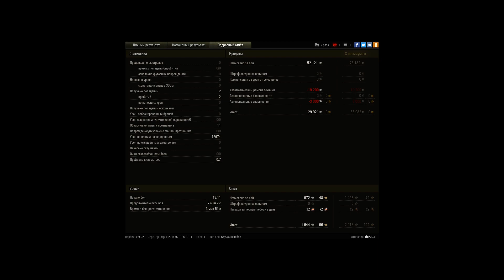13к урона по засвету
Игрок: tier003
13к урона по засвету

удачно стал в куст, но в конце...